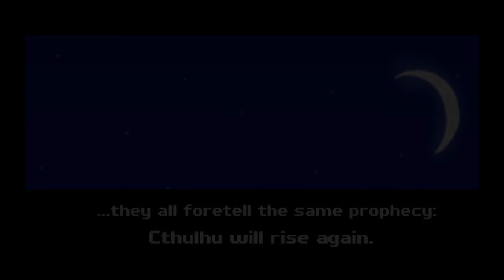They are all death. Hopefully. Cthulhu Saves The World #13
Ein cthuloides Abenteuer, das sich selber nicht so ernst nimmt. Erwartet Spiel, Spaß und Wahnsinn!
Das Spiel ist auf Englisch, Kommentare auf Deutsch.

Rechner Specs:
Intel Core i7-6800K @3,40Ghz | 16 GB RAM | NVIDIA GeForce GTX 970